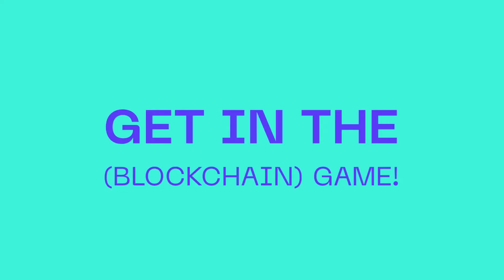Tech Circus Presents Blockchain Gaming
Join us to explore the untapped potential of Blockchain Gaming.

Streaming is old school, the new kids on the block Play to Earn. Some even Learn to Earn. The global gaming industry is now worth more than $300 billion. SuperData, a Nielsen subsidiary specializing in digital games, suggested free-to-play games generated $87.1 billion in 2020. This figure is only expected to grow as mobile adoption grows in new developing markets.

Join us to learn how you can be a part of this new growth opportunity in Blockchain Gaming.

Tech Circus is an independent company that produces educational events for the community of product, user experience, blocktech and marketing.

Tech Circus collaborates with global clients, agencies and organisations to bring the leading experts of the digital market together, for you. These connections allow us to create events with high-quality networking and educational content. Our portfolio includes weekly meetups (offline & online) full of inspirational talks, monthly workshops & webinars for hands-on skill development and annual conferences featuring some of the industry’s most recognisable speakers and brands.

We’re a rapidly expanding team, now operating internationally recognised events in London, Manchester, Amsterdam & New York, as well as virtual events for a global audience. By providing an inclusive arena full of shareable content for professional growth, we have built an engaged community of digital practitioners. We hope to provide the service that enables tech professionals to grow their networks, skills and careers; thus improving the digital landscape for us all.